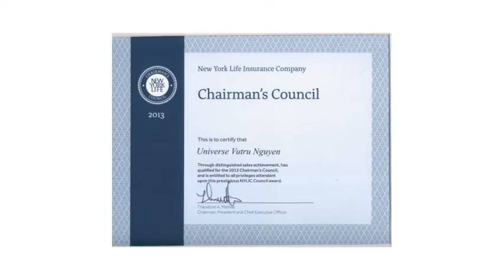Nguyen Vu Tru TV advertising